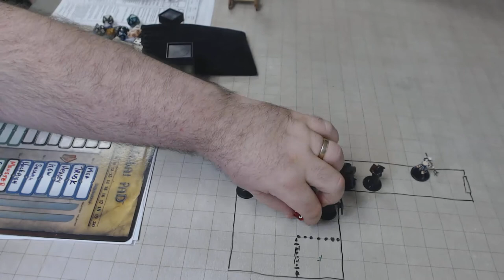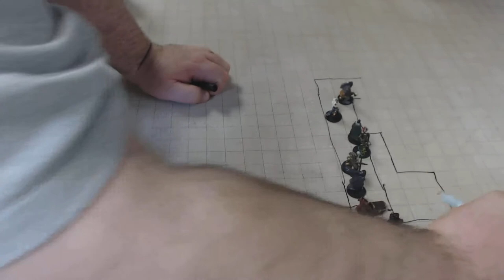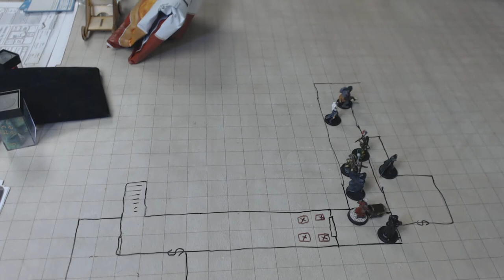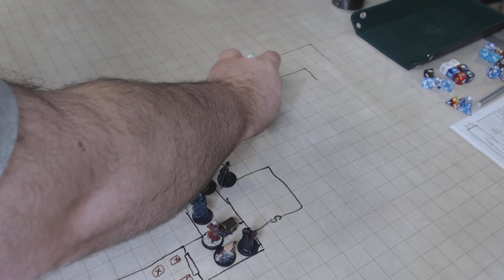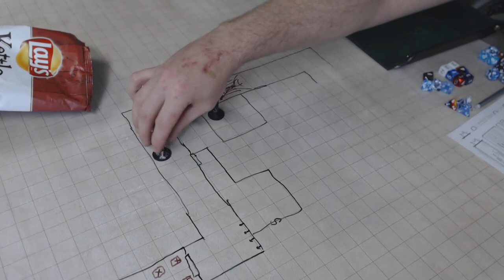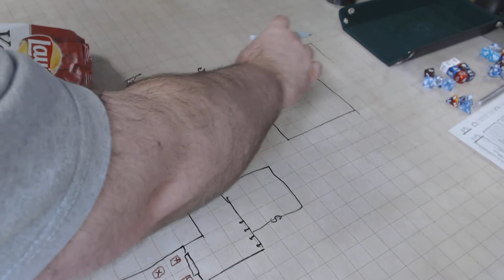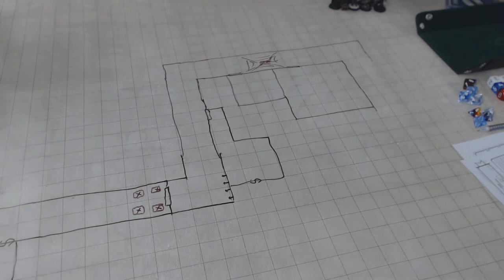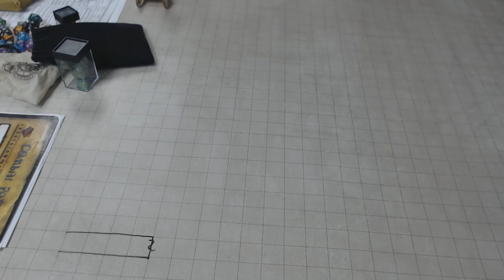Adoraith Age of Piracy Session 6a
Delving into the dungeons of the Trodder stockade, the heroes find that the exotic beasts that were meant for the fighting pits have been set loose!